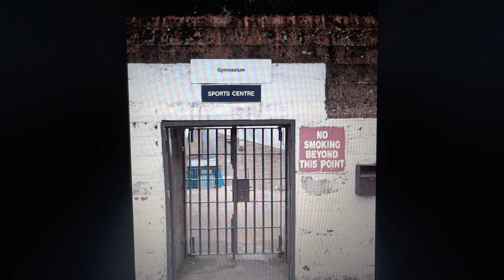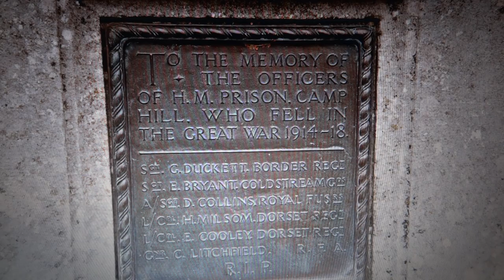HMP PRISON CAMP HILL ZEPHYR SONG "Red Hot Chilli Peppers"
HMP CAMP HILL was opened by Winston Churchill in 1912 as a borstall and the cell blocks were named after saints. In the 1960's it was enlarged giving way to workshops a gymnasium and 2 aditional cell bocks. The establishment had amaximum population of 595 prisoners, it had its own farm with 100 head of cattle and green houses growing tomatoes, peppers and salad produce for the estate. The prison was officially closed on 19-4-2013.